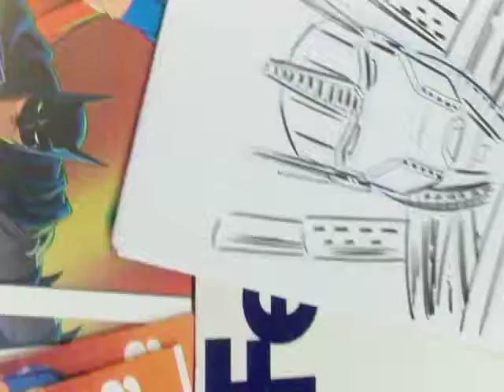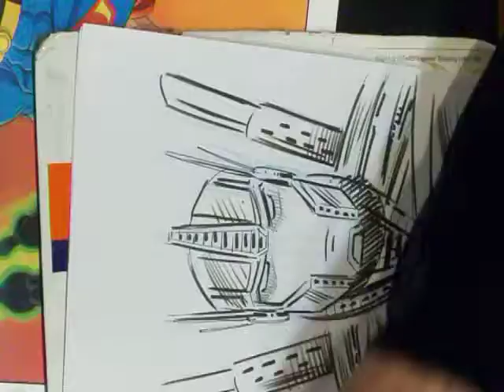CRACK BANG BOOM 2013 - Dario Brizuela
Dario Brizuela dibujandomé un Optimus Prime en la Crack Bang Boom 2013 en Rosario,Santa Fé,Argentina.